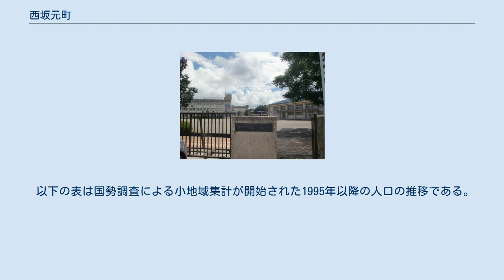西坂元町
日本 」 鹿児島県 」 鹿児島市 」 西坂元町 西坂元町（にしさかもとちょう）は、鹿児島県鹿児島市の町。
西坂元町の全域で住居表示を実施している。
 鹿児島市中北部に位置している。
町域の全域が丘陵地上に造成された新興住宅地であり、傾斜地に多くの住宅がある。
町域の北方に玉里団地、坂元町、南方に冷水町、下竜尾町、東方に上竜尾町、西方に玉里町、冷水町が接している。
 町域の北端部には鹿児島市立鹿児島商業高等学校や鹿児島市立坂元台小学校が隣接して所在している。
 1984年（昭和59年）1月30日に上之原団地、冷水団地において住居表示が実施されることとなった。
それに伴い、町の区域の再編が実施されることとなり坂元町、冷水町及び下伊敷町の各一部より分割され「西坂元町」として設置された。
また、同時に西坂元町の全域で住居表示が実施された。
 翌年の1985年（昭和60年）には鹿児島市立坂元台小学校が西坂元町に設置された。
 鹿児島市立坂元台小学校 市立小・中学校に通う場合、学区（校区）は以下の通りとなる。